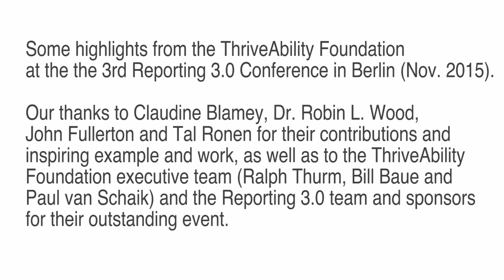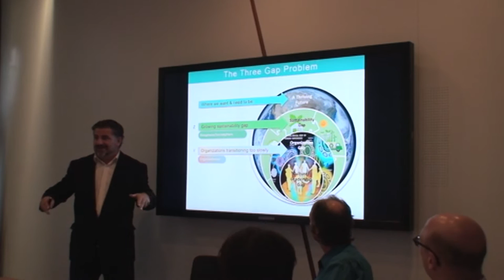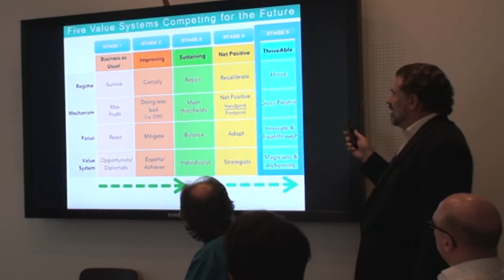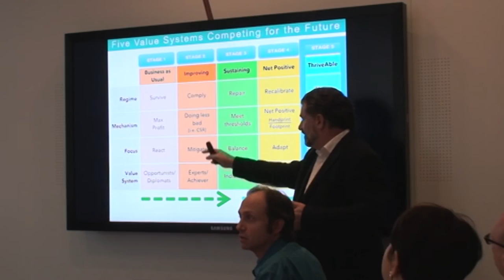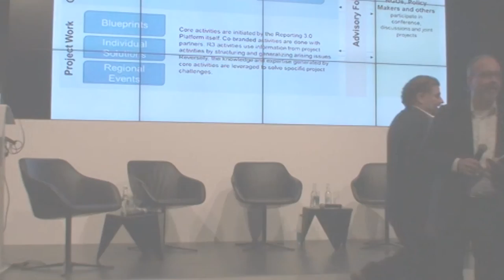ThriveAbility - Highlights from the Reporting 3.0 Conference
A short video highlighting some of the most exciting aspects of ThriveAbility revealed recently at the Reporting 3.0 conference in Berlin, where thought and practice leaders endorsed what we are doing as an integrator and compass for the many fragmented approaches out there today.  ThriveAbility London Masterclass - 20-21 January 2016- Agenda and Tickets

The Masterclass is based on an interactive, action learning approach, where we work in small groups in which you can learn to apply the ThriveAbility Approach to your own challenges, opportunities and specific projects. The emphasis is on integrating what you already know into the ThriveAbility MetaFramework, so that you can literally “plug ’n play” your existing capabilities and networks into the "open source operating system" we are building with likeminded individuals and organisations. Strategy, leadership, design, sustainability, finance and investing, change and transformation are all highly complex areas in and of themselves, and the ThriveAbility Approach is the first to fully integrate them in an integral way geared toward delivering immediate tangible results and the innovation pathways capable of producing True Future Value through a multi-capital, multi-stakeholder approach.